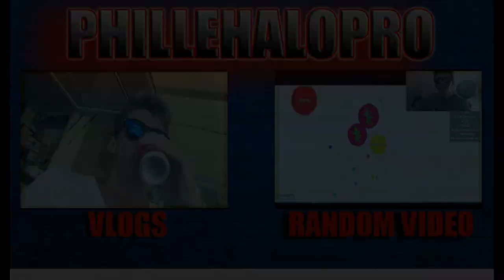GTA 5 STUNTS - HIT A STUNT #34 (Funny Moments)